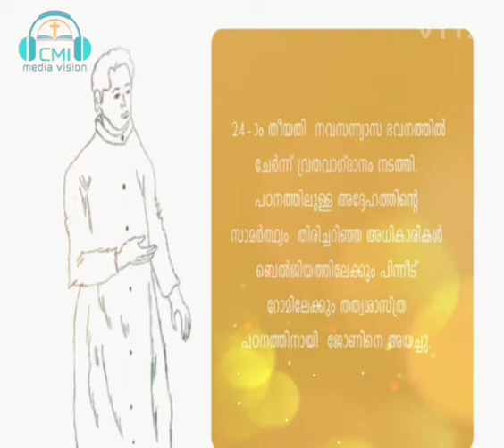Feast of St. John Berchmans - CMI Media Vision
Short History